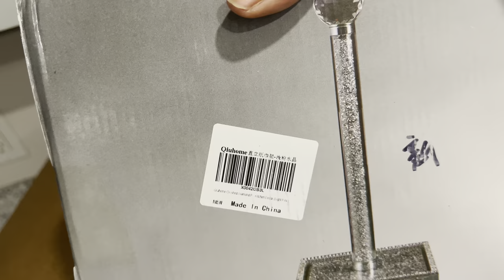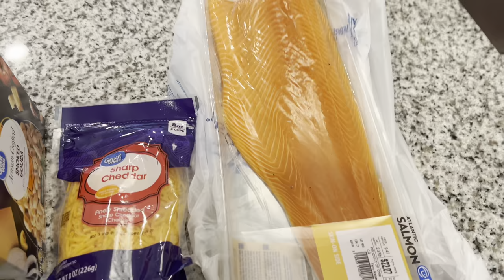Vlog: | My house warming gathering +unboxing Amazon packages+ NEW furniture came pt 1